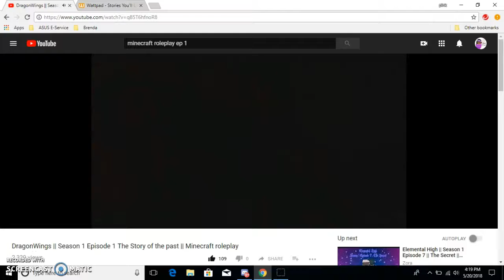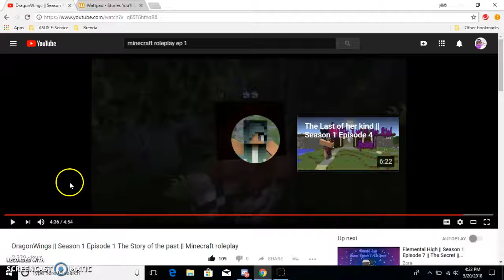Gamer Reachion ep87